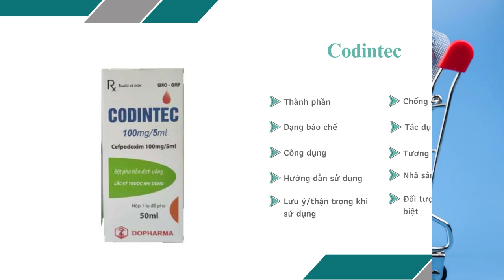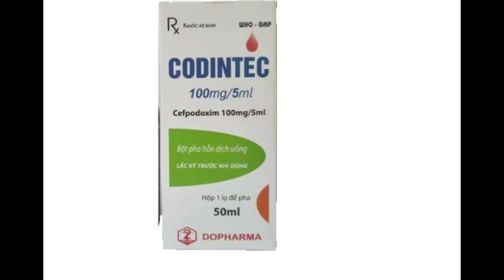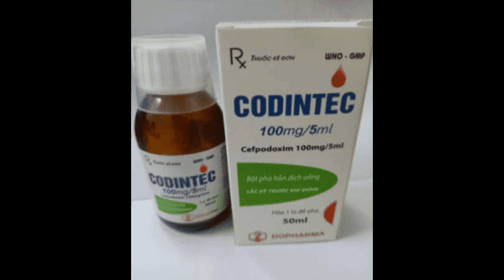Codintec 100mg/5ml Dopharma - Thuốc điều trị nhiễm khuẩn đường hô hấp - Quaythuoctruonganh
Điều trị nhiễm khuẩn đường hô hấp dưới đường hô hấp trên (đau họng, viêm amidan); Điều trị bệnh viêm tai giữa cấp.
Điều trị nhiễm khuẩn đường tiết niệu nhẹ và trung bình, điều trị bệnh lậu cấp, Dùng cho trẻ từ 2 tháng trở lên.